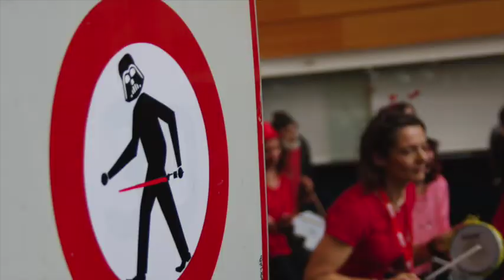La batucada de la balinière au festival tissé métisse